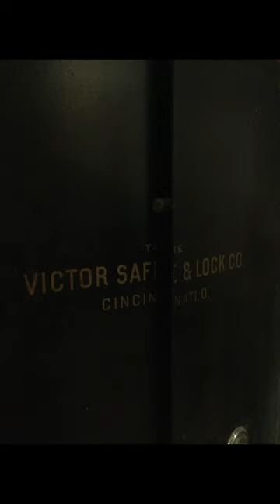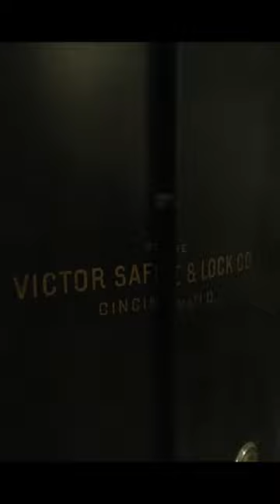Museum Minute: Vault that was a temporary crypt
Did you know that President Rutherford and First Lady Lucy Hayes weren't originally buried here at Spiegel Grove? Their son moved them here in 1915, and their caskets were temporarily stored in the vault in the museum. Get the story in this Museum Minute video.